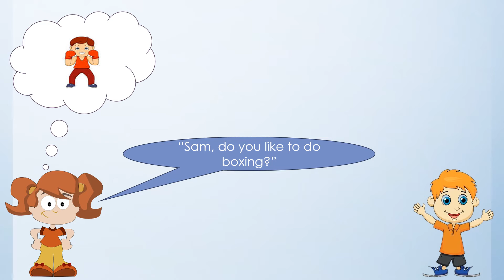Level 1 Vocabulary - Imitate - Definition \ Meaning